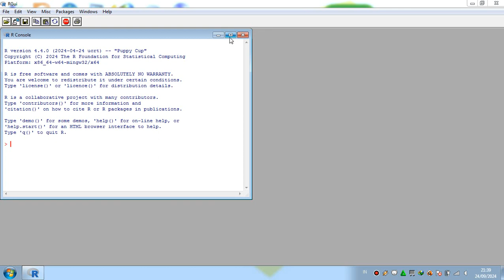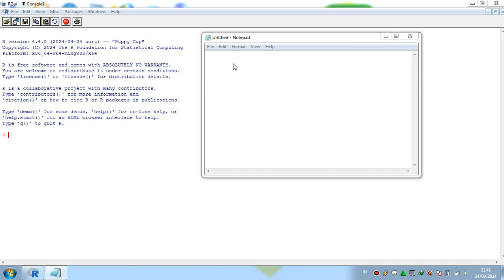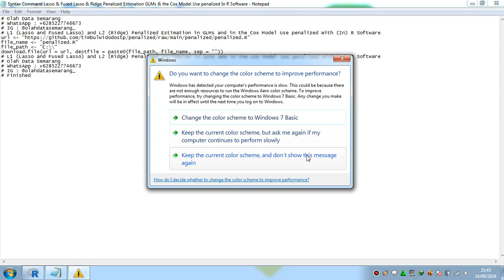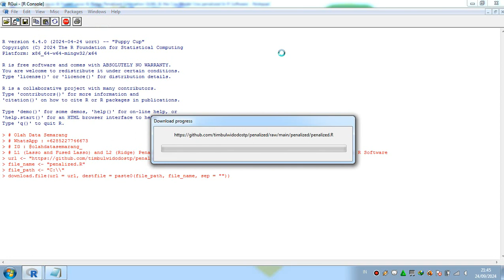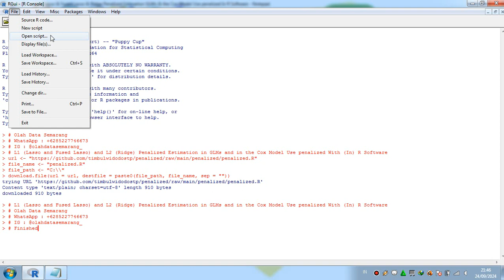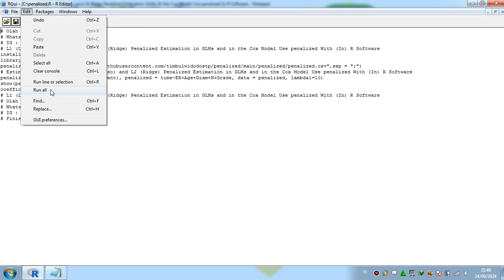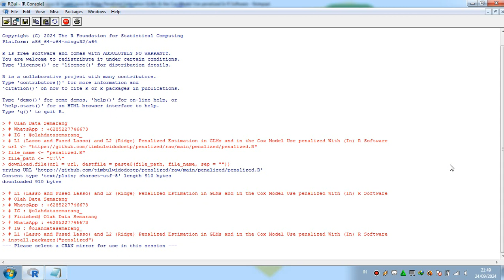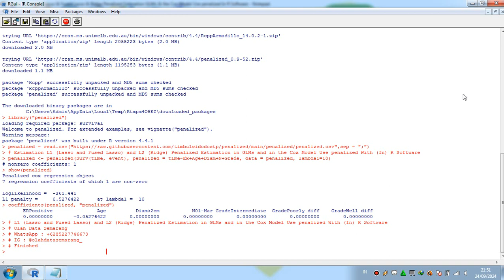L1 (Lasso & Fused Lasso) & L2 (Ridge) Penalized Estimation GLMs & Cox Model Use penalized R Software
L1 (Lasso and Fused Lasso) and L2 (Ridge) Penalized Estimation in GLMs and in the Cox Model Use penalized With (In) R Software
L1 (Lasso and Fused Lasso) and L2 (Ridge) Penalized Estimation in GLMs and in the Cox Model With (In) R Software
penalized With (In) R Software